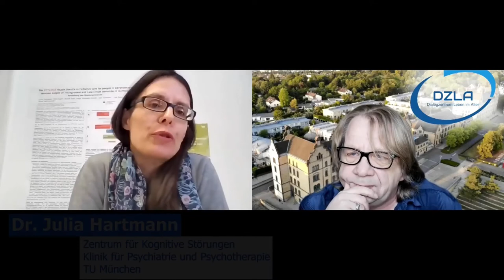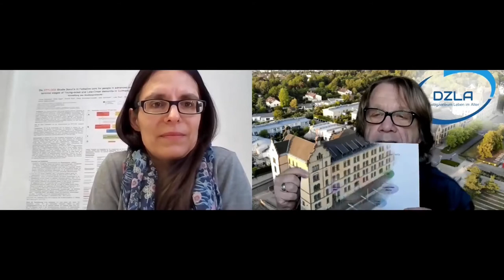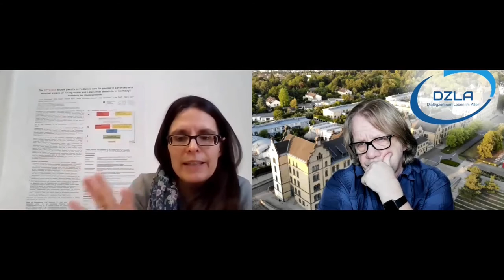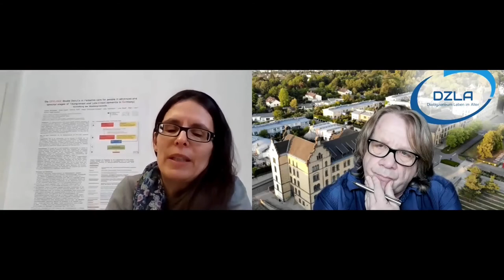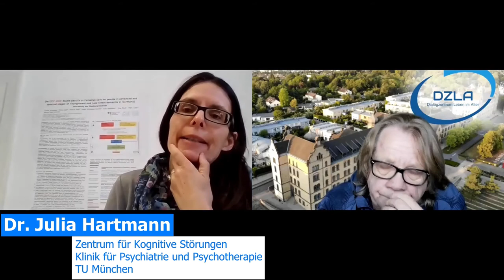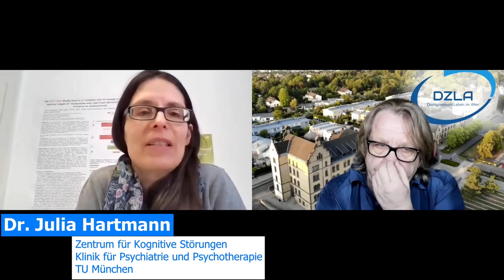DZLA Im Gespräch: Dr. Julia Hartmann zum Forschungsvorhaben DECIDE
Detlef Rüsing im Interview mit Dr. Julia Hartmann (TU München) zur Reduktion von Psychopharmaka.
Dr. Julia Hartmann, wissenschaftliche Mitarbeiterin des "Zentrum für Kognitive Störungen der Klinik und Poliklinik für Psychiatrie der TU München" und niedergelassene Neurologin und Palliativmedizinern zeichnet mit Kolleginnen unter Leitung von Frau Prof. Dr. Janine Diehl-Schmid verantwortlich für das vom bayrischen Gesundheitsministerium geförderte Projekt DECIDE In diesem geht es um die „Reduktion sedierender Psychopharmaka bei HeimbewohnerInnen und MieterInnen in ambulant betreuten Wohngemeinschaften mit fortgeschrittener Demenz (DECIDE)“.

In einem einstündigen - am 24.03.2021 geführten - Gespräch habe ich Frau Dr. Hartmann nicht nur zu Aufbau und Durchführung des Projektes befragt, sondern mit ihr zugleich  mögliche Ursachen problematischer Psychopharmakagabe aus unser beider Sicht besprochen. Wir sprechen also - neben konkreten Fragen zum DECIDE-Projekt - über das Problem der Kommunikation zwischen unterschiedlichen an der Psychopharmakagabe beteiligten Disziplinen, möglichen Wegen aus dem Dilemma und den Wissenstransfer. Und natürlich frage ich auch kritisch nach, warum im Projektvorstand von DECIDE (noch) niemand aus der Pflege sitzt ... :-)

WICHTIG: Es ist uns gelungen, Frau Dr. Hartmann als Referentin für unsere DialogAkademie zu gewinnen. Sie wird in Kürze eine Online-Schulung zum Umgang mit Psychopharmaka über Zoom anbieten. Beschreibung und Anmeldemöglichkeit werden in Kürze auf unserem Blog auf den Seiten der DialogAkademie sowie über unsere Newsletter bekannt gegeben!

✐ Ausgewählte Literatur zu Psychopharmaka: „Potenziell inadäquate Medikationen/Priscus-Liste (Lang- und Kurzform) usw. (Unterseite Projekt DECIDE) zum Lesen und Download
Über das DZLA:Das Dialogzentrum Leben im Alter (DZLA) arbeitet an der Schnittstelle zwischen gerontopsychiatrischer Forschung und Praxis unter dem Dach des Deutschen Netzwerk(s) für Qualitätsentwicklung in der Pflege (DNQP) an der Hochschule Osnabrück.
Dialogzentrum Leben im Alter (DZLA)
Hochschule Osnabrück
Caprivistr. 30
49076 Osnabrück
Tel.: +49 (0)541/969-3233